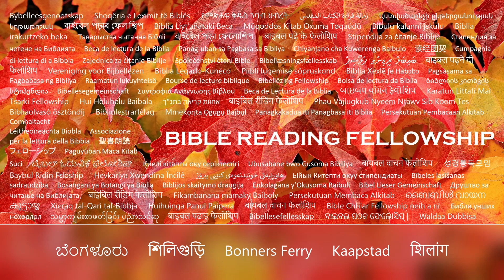"کتاب مقدس چه می گوید؟" سریال - موضوع: جبر، قسمت 35: جان 17 (Dari/Persian)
رستگاری آخرالزمان 👉 مشترک شوید @ و نماد زنگ 🔔کنار دکمه اشتراک را فشار دهید تا اعلان‌های مربوط به آخرین ویدیوها و آهنگ‌های عبادت خواندن کتاب مقدس را دریافت کنید.

"من برای آنها دعا می کنم: من برای دنیا دعا نمی کنم، بلکه برای آنها که به من داده ای دعا می کنم، زیرا آنها از آن تو هستند."
یوحنا 17:9

یحشوا در متی 11:28-30 می گوید:
«بیایید نزد من ای همه زحمتکشان و گران بارها، و من به شما آرامش خواهم داد. یوغ مرا بر خود بگیرید و از من بیاموزید، زیرا که من حلیم و دل فروتن هستم و برای جانهای خود آرامش خواهید یافت. زیرا یوغ من آسان و بار من سبک است.»

و در مزمور 34:18:
«یَهُوَه به کسانی که دل شکسته اند نزدیک است و کسانی را که روح پشیمان هستند نجات می دهد.»

چطور به یهوه فرصت بدیم؟ با یحشوا قدم بردارید و تمام گرفتاری ها و دردهای دلتان را به او بسپارید. بگذارید او مسیر شما را رهبری کند و شاهد تحقق وعده های او در زندگی خود باشید.

یوحنا 17:
1 عیسی این سخنان را گفت و چشمان خود را به آسمان بلند کرد و گفت: ای پدر، ساعت فرا رسیده است. پسرت را جلال بده تا پسرت نیز تو را جلال دهد.

2 چنانکه به او بر هر جسم قدرت دادی تا به هر کس که به او دادی حیات جاودانی بدهد.

3 و این است حیات جاودانی، تا تو را تنها خدای حقیقی و عیسی مسیح را که فرستادی بشناسند.

4 تو را بر روی زمین جلال دادم و کاری را که به من دادی به انجام رساندم.

5 و اکنون، ای پدر، مرا نزد خودت با جلالی که پیش از پیدایش جهان نزد تو داشتم، جلال ده.

6 من نام تو را به مردانی که از دنیا به من بخشیدی آشکار ساختم. و آنها به قول تو نگاه داشته اند.

7 اکنون آنها می‌دانند که همه چیزهایی که به من داده‌ای از توست.

8 زیرا من کلماتی را که به من دادی به آنها داده‌ام. و آنها را پذیرفتند و مطمئناً می دانستند که من از تو بیرون آمده ام و ایمان آورده اند که تو مرا فرستادی.

9 من برای آنها دعا می کنم. زیرا آنها از آن تو هستند.

10 و همه مال من از آن توست و مال تو از آن من است. و من در آنها تجلیل شده ام.

11 و اکنون دیگر در جهان نیستم، بلکه اینها در جهان هستند، و من نزد تو می‌آیم. ای پدر مقدس، کسانی را که به من بخشیده ای به نام خود حفظ کن تا مانند ما یکی باشند.

12 تا زمانی که در جهان با ایشان بودم، ایشان را به نام تو نگاه داشتم. تا کتاب مقدس محقق شود.

13 و اکنون نزد تو می‌آیم. و این چیزها را در دنیا می گویم تا شادی من در خودشان برآورده شود.

14 من به آنها قول تو را داده‌ام. و جهان از آنها متنفر است، زیرا آنها از جهان نیستند، همانطور که من از جهان نیستم.

15 من دعا نمی‌کنم که آنها را از دنیا ببری، بلکه دعا می‌کنم که آنها را از شرّ حفظ کنی.

16 آنها از جهان نیستند، همانطور که من از جهان نیستم.

17 آنها را به راستی خود تقدیس کن: کلام تو راست است.

18 همانطور که تو مرا به جهان فرستادی، من نیز آنها را به جهان فرستادم.

19 و به خاطر آنها خود را تقدیس می‌کنم تا آنها نیز از طریق حقیقت تقدیس شوند.

20 من فقط برای اینها دعا نمی‌کنم، بلکه برای آنها نیز که به واسطه کلامشان به من ایمان خواهند آورد.

21 تا همه یکی باشند. همانطور که تو ای پدر، در من هستی و من در تو، تا آنها نیز در ما یکی باشند تا جهان ایمان بیاورد که تو مرا فرستادی.

22 و جلالی را که به من دادی، به آنها داده‌ام. تا آنها یکی باشند، چنانکه ما یکی هستیم:

23 من در آنها، و تو در من، تا آنها در یکی کامل شوند. و تا جهان بداند که تو مرا فرستادی و آنها را دوست داشتی، همانطور که مرا دوست داشتی.

24 پدر، من می خواهم که آنها نیز که به من داده ای، در جایی که من هستم، با من باشند. تا جلال مرا که به من عطا کرده ای ببینند، زیرا پیش از پیدایش جهان مرا دوست داشتی.

25ای پدر عادل، جهان تو را نشناخت، اما من تو را شناختم و اینها دانستند که تو مرا فرستادی.

26 و من نام تو را به آنها اعلام کرده‌ام، و آن را اعلام خواهم کرد تا محبتی که تو مرا دوست داشته‌ای در آنها باشد و من در آنها.

موسیقی: "او مرا دوست داشت" اثر تام فتکه

اشعیا 55:11:
«کلام من نیز چنین خواهد بود که از دهان من بیرون می‌آید، به من بی‌طل باز نخواهد گشت، بلکه آنچه را که بخواهم به انجام خواهد رساند و در چیزی که برای آن فرستادم موفق خواهد شد.»